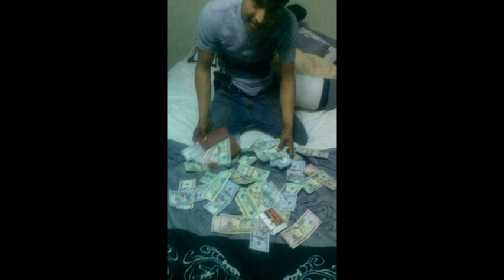ALEJANDRO PINEDA.... JOAQUIN MANCILLA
SOLO LO NUEVO Y LO MEJOR 2014